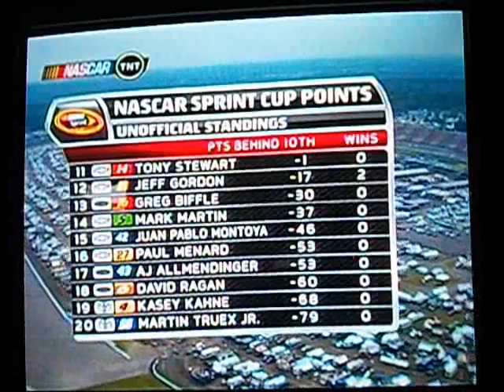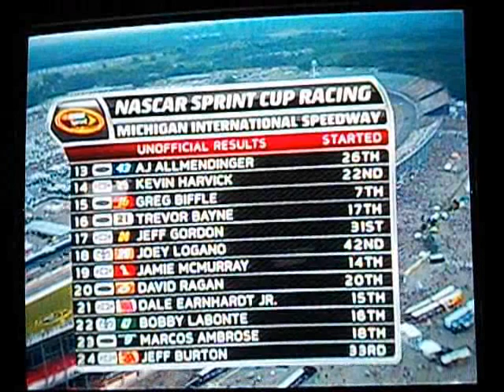2011 Heluva Good! Sour Cream Dips 400 - POST RACE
2011 Heluva Good! Sour Cream Dips 400 POST RACE INTERVIEWS FROM KYLE BUSH DALE JR UPSET PAUL MEANARD CARL EDWARDS AND BUNCH MORE ENJOY